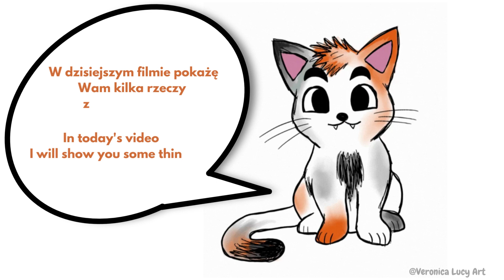RZECZY Z ŻYCIA MOJEGO WYMYŚLONEGO BOHATERA | THINGS FROM MY OC'S LIFE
W dzisiejszym filmie Mlesio (mój wymyślony bohater, OC) przejmuje kanał :) Pokaże Wam kilka rzeczy ze swojego świata, m.in. samochód, telewizor, telefon, miejscowość i inne! Jak Wam się podoba prowadzący Mlesio? :) 🌸

In today's video, Mlesio (my imaginary hero, OC) takes over the channel :) He'll show you some things from his world, e.g. car, TV, phone, city and more! How do you like the host Mlesio? :) 🌸